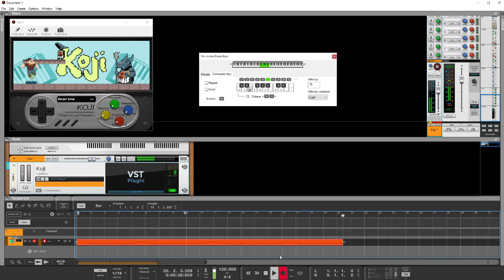Ugritone Koji VST Ocarina Sound | Reason Studios | Zelda's Lullaby Played On Computer Keyboard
The Koji plugin by Ugritone is great for making retro game music.
This VST includes 57 classic 16-bit sounds to create chiptune style music inspired by 1980's/1990's NES and SNES soundtracks.
Koji features pads, leads, percussion, strings, brass and more all in one package.